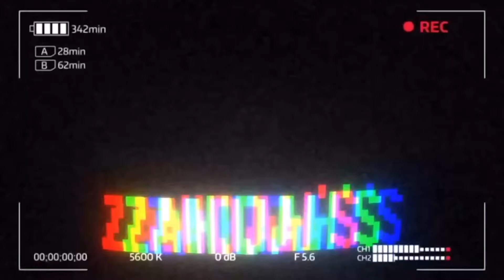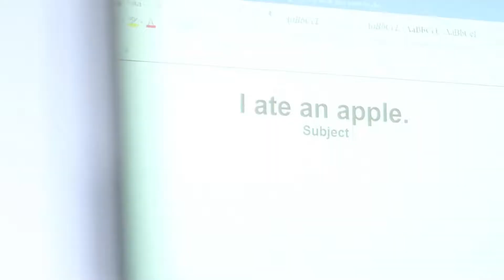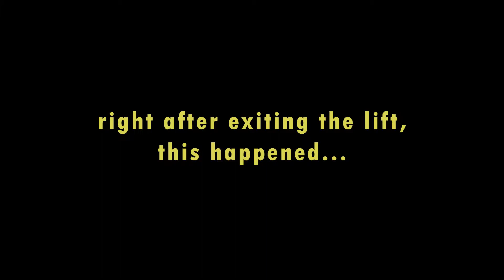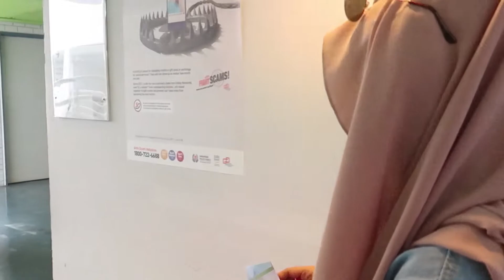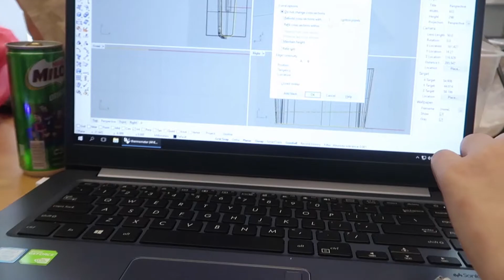SCHOOL VLOG: I TURN 20!!!!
its abit a month old. but heres my vlog on my birthday. hehe. hope you enjoy.